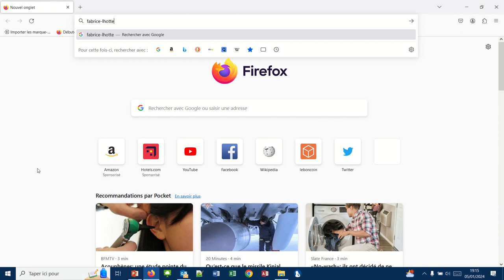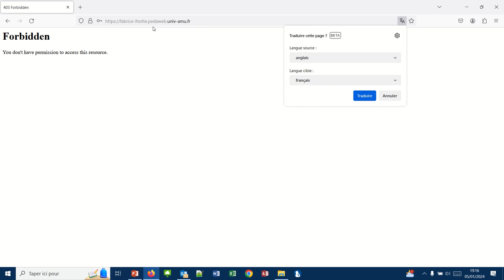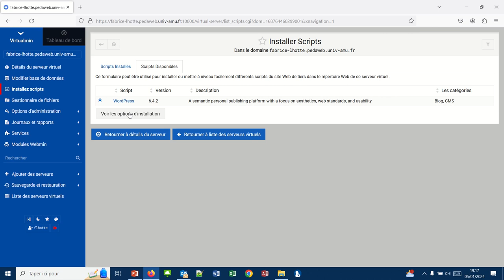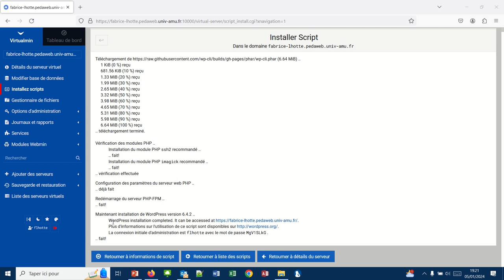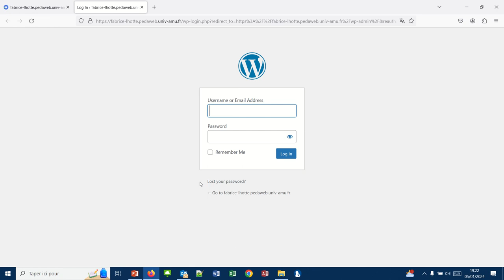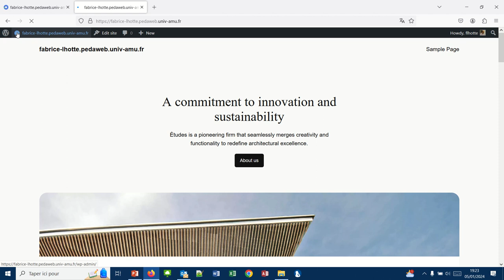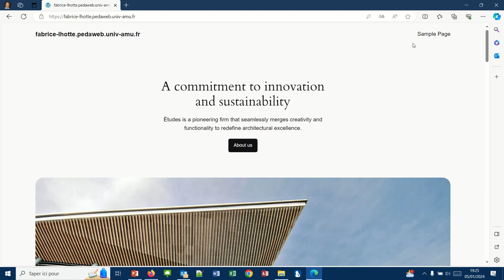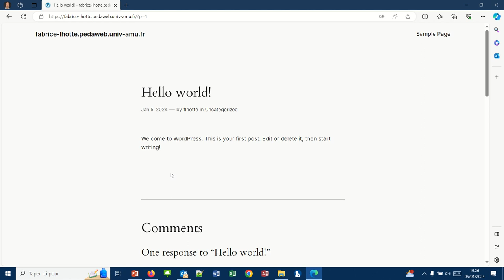Installation de Wordpress (WordPress003)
Comment installer WordPress sur un serveur web à l'aide d'un cPanel.